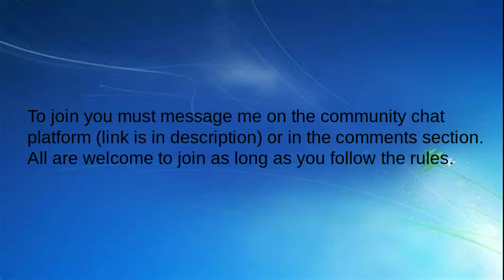New windows community!